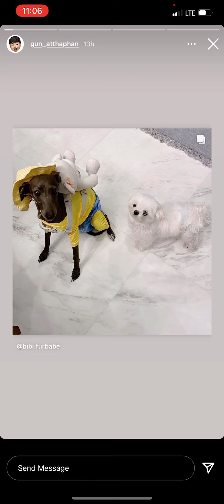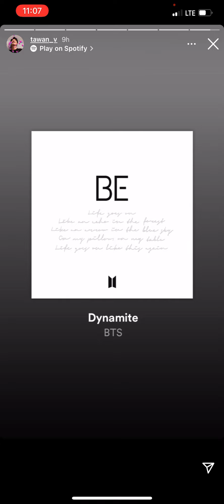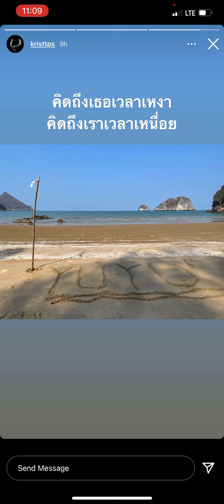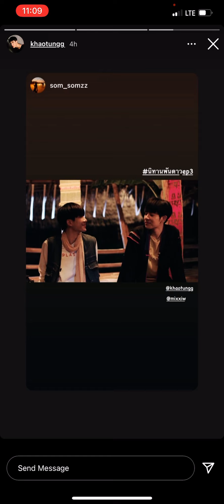210212 BrightWin KristSingto OffGun TayNew PoddKhao OhmNanon IG Story